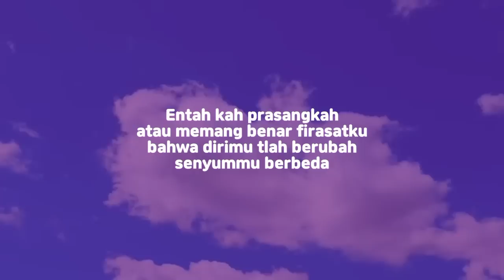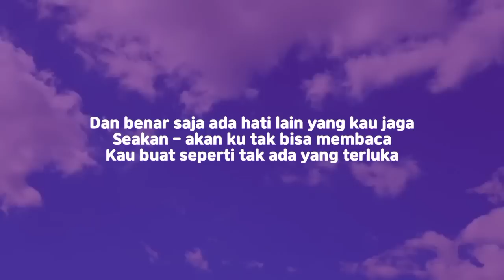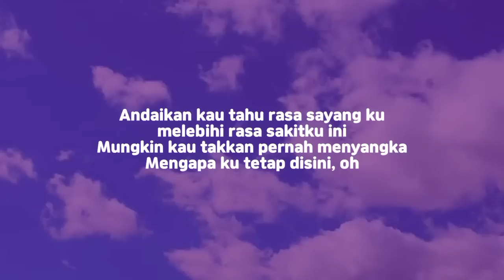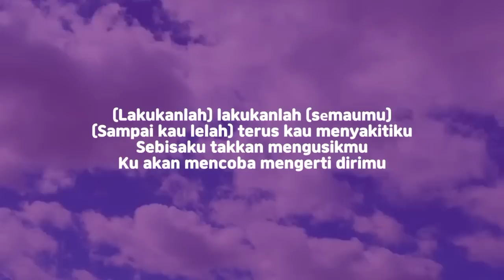Fabio Asher - Bertahan Terluka (Lirik Lagu) Viral Tiktok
Fabio Asher - Bertahan Terluka (Lirik)
Andaikan kau tahu rasa sayang ku melebihi rasa sakitku ini